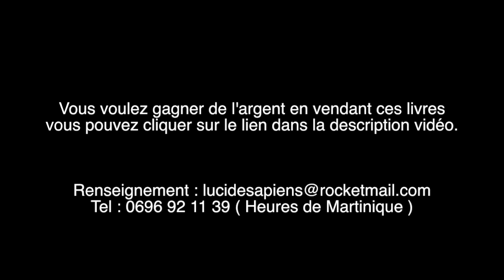GAGNER 22,50 € à 79,60 € de commission avec votre blog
GAGNER de l’argent en vendant 6 livres

Vous avez un site ou un blog. Et vous voulez gagner de l’argent avec votre site web ou votre blog.

Félicitation vous avez raison. Je vous comprends. Et vous pouvez le faire si vous croyiez que vous le pouvez.

Je suis prêt à vous aider. Voici la solutions que je vous propose pour gagner de l’argent avec votre site web ou votre blog.

Les editions Lucide Sapiens via 1 TPE, vous propose 6 livres  numériques à vendre avec des commissions allant de 22,50 à 79,60.

Oui vous pouvez gagner de 22,50 à 79,60 en faisant la promotion des 6 livres numériques suivant :

- Comment parler le créole Martiniquais
- Les plus belles phrases d’amour en créole Martiniquais
- Les plus belles photographies du carnaval de la Martinique
- Les prières d’hypnose de David Lafoi
- La prière d’abondance financière
- J’améliore ma vie financière

Vous voulez gagner de l’argent en vendant ces livres, vous pouvez en savoir plus en cliquant sur le lien dans la description video.